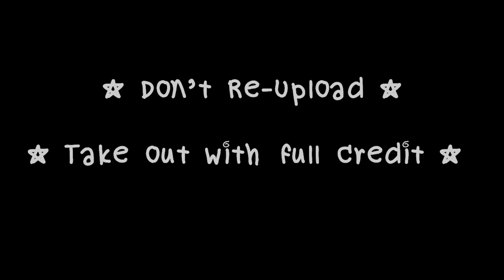131128 BTS at Thai Supermodel Contest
You can click for HD
CR : @IMAYGINE